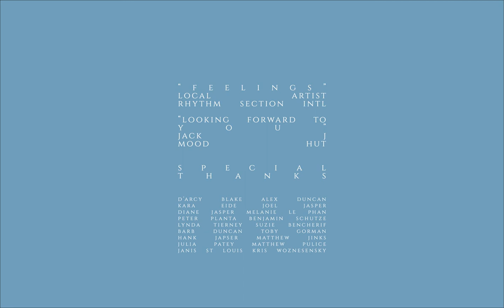Lower Plenty Garden Views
a short movie by Adrian St. Louis

official selection VIFF 2017

starring:
Sally Paton
Liam Den Hamer

crew:
Cody Bown
Zach Nuttall
Frankie Sharpe
Heraldo Abreu
Leigh O’Neill

special thanks:
Alex Duncan
Barb Duncan
Janis St. Louis
Susie Bencherif
Lynda Tierney